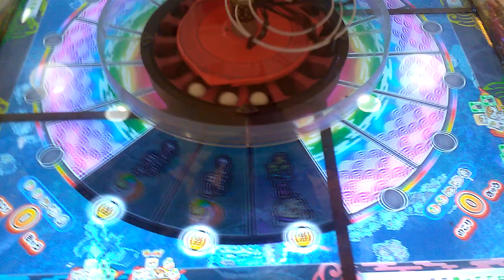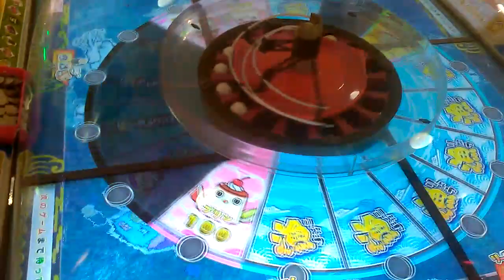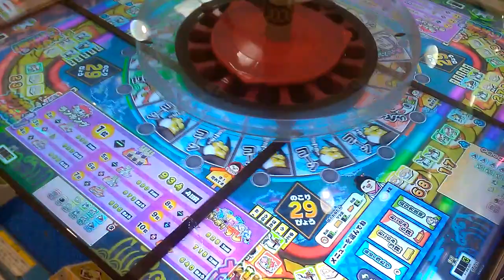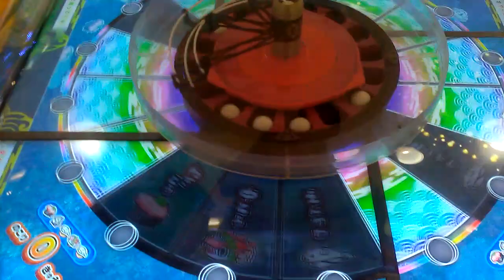〇おやじスペシャルでプリン！！〇ギョー転ガッポリすし○メダルゲーム【ゲーセン】コインゲーム